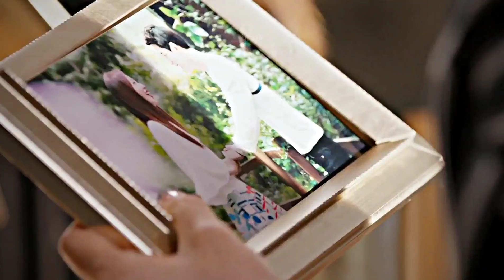✧˚‧ if i can't have him, no one can ∥ multifandom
the song is "won't" by tanerélle ♡

drama names (in order of appearance):
✧˚‧ nevertheless
✧˚‧ bossam: steal the fate
✧˚‧ manhole
✧˚‧ hold me tight
✧˚‧ my husband, mr. oh
✧˚‧ my mister
✧˚‧ my id is gangnam beauty
✧˚‧ perfume